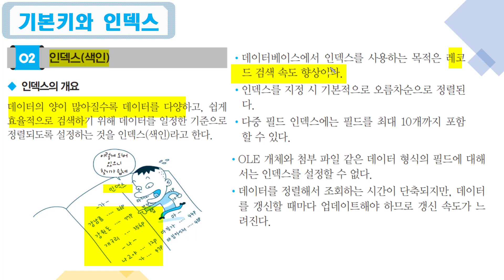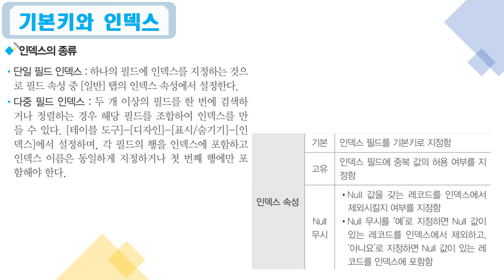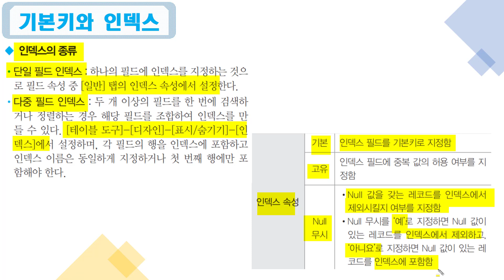[컴활1급필기 절대족보] 기본키와 인덱스